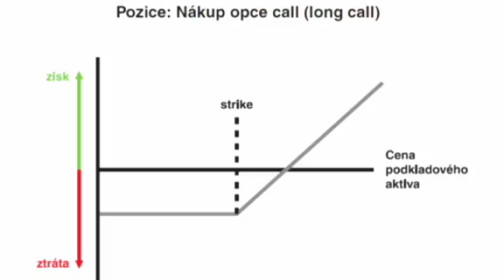Jak na opce? Základní lekce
Jak fungují opční kontrakty? Kdy použít call a kdy put opci, a v čem mohou opce zjednodušit a zlevnit investování pro drobné investory? Úvodní lekci do světa opcí nabízí Jaroslav Brychta, hlavní analytik z makléřské společnosti X-Trade Brokers.